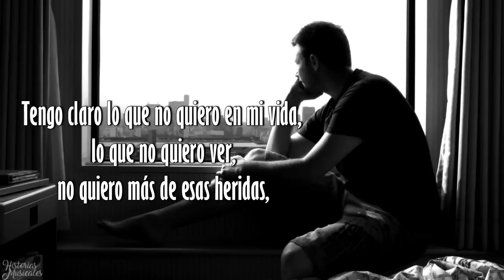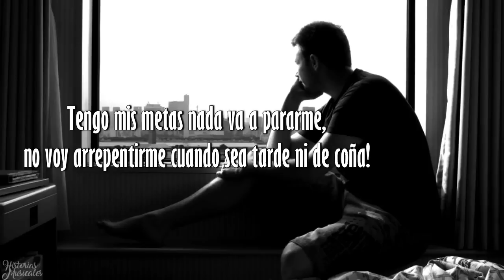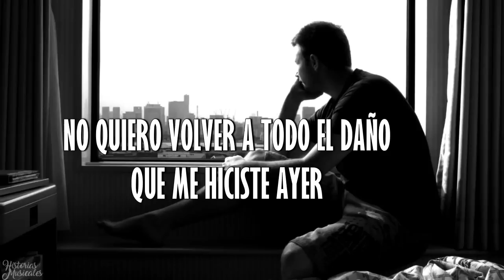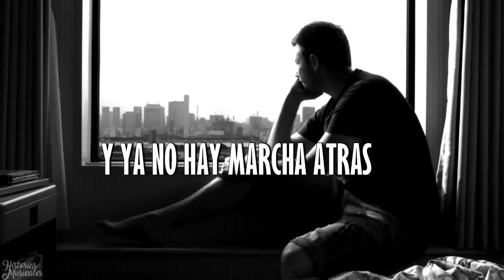Fase - No quiero volver (Letra)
Un canal donde estan los "mejores Artistas de todo el mundo"
Historias musicales se encarga de hacer videos traducidos, Lyrics.
Gracias por tu apoyo. Alexander Orihuela :)